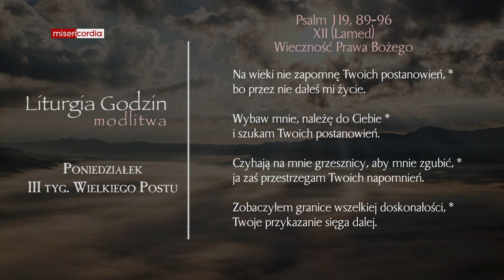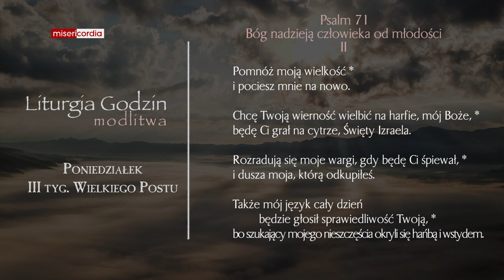Liturgia Godzin | Modlitwa Południowa | Poniedziałek, III tyg. Wielkiego Postu